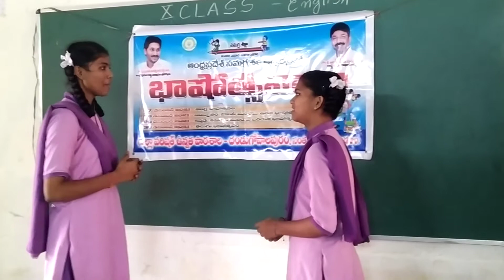28 December 2021